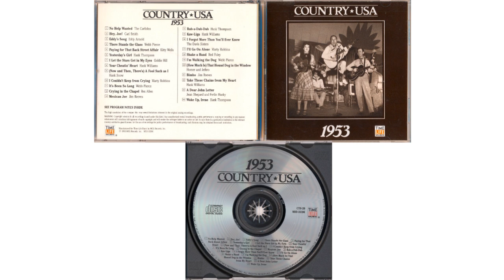Country USAㆍ1953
Country USAㆍ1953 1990, Time Life Music (CTD-20)